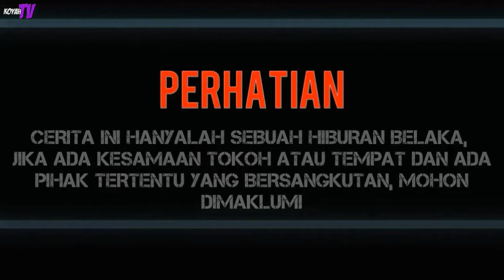KARTONYONO MEDOT JANJI || Film Pendek Romantis Ngapak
Cerita pendek ngapak bercerita kehidupan di sebuah desa yang penuh canda tawa,

KOYAH TV
ORA KOYAH
ORA HAPPY
SALAM NGAPAK
Sumber Backsound Medot Janji, Nathan Fingerstyle Maaf Bang nathan🙏🙏 saya pake buat backsound🙏

Film ngapak banyumas
Film komedi
Komedi indonesia
Film pendek lucu
Ngapak konyol
Cerita kehidupan
Ngapak indonesia
Film ngapak
Film pendek
Kartonyono medot janji
Kartono medot janji

Jika Ingin Request Atau Saran Cerita, Bisa Langsung Kirimkan Lewat Kontak Berikut.